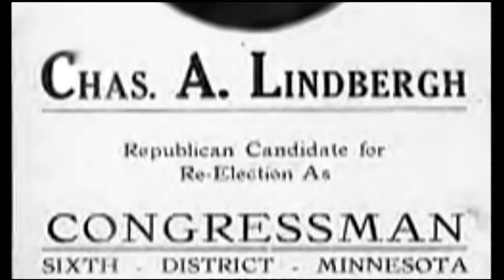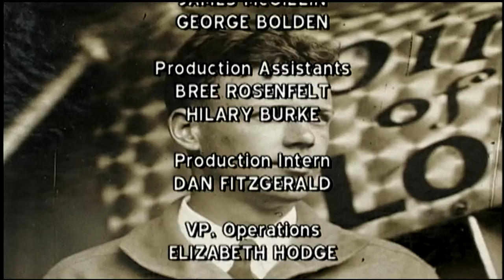Legends of Airpower - Charles Lindbergh